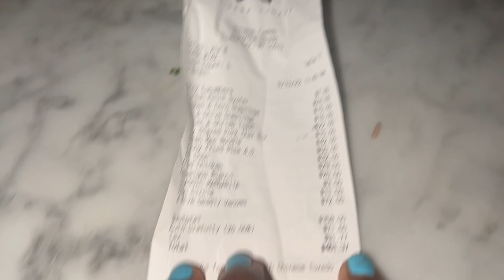NEW YORK VLOG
Heyyyy guys!!! We have missed you so much!!! We are back with another video. We spent the weekend in New York! We hope you guys enjoy the vlog!